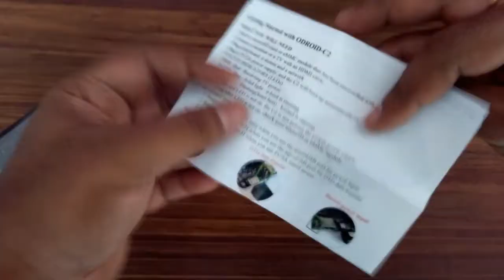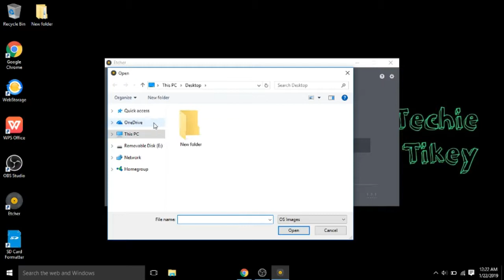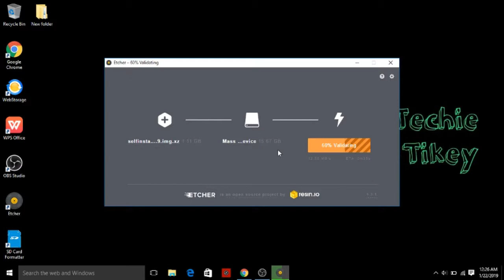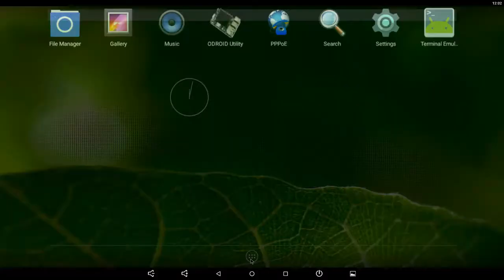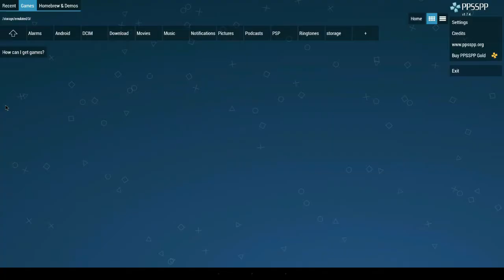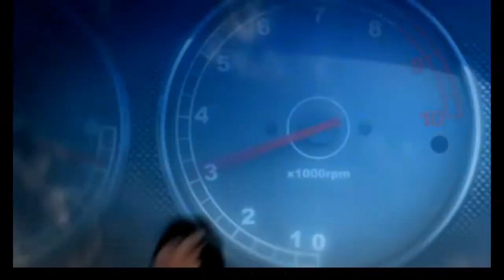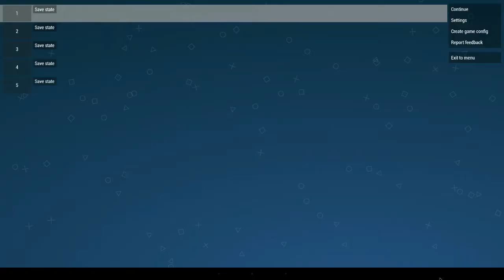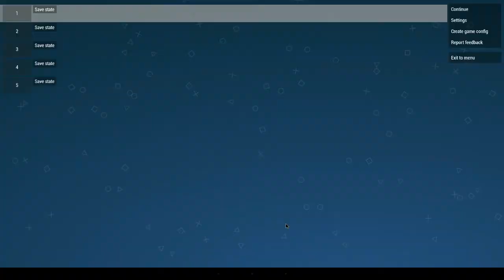ODROID C2- Specifications & Misconceptions. 2 PlayStation Games Tested